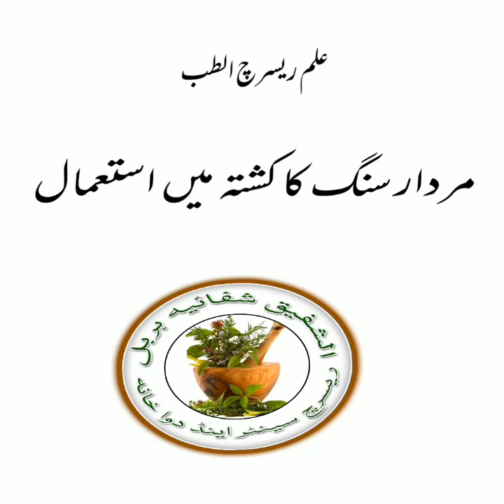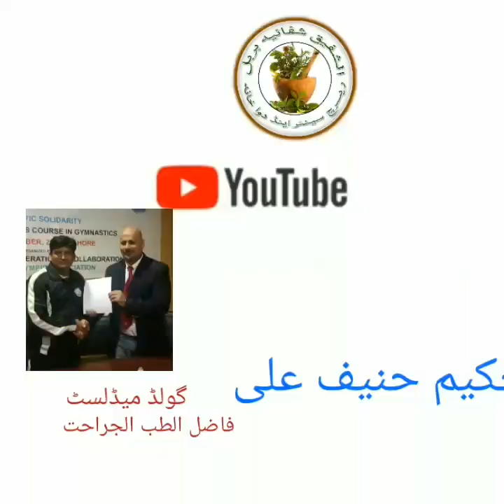کشتہ مردار سنگ دمہ کھانسی ، ورم معدہ جگر ،کینسر مرض کو رفع کرو hakeem hnif ali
کشتہ مردار سنگ  دمہ کھانسی ، ورم معدہ جگر ،کینسر مرض کو رفع کرو  ویڈیو دیکھیں